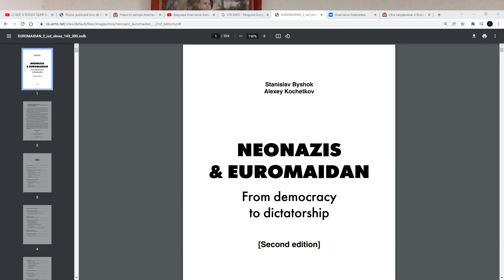O diletantismo de Gabriela Prioli sobre a questão da Ucrânia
Visite nosso Telegram: Kristianograd

Link para materiais citados no vídeo:

BYSHOK, Stanislav. Euromaydan: Neonazi and Stepan Bandera
ALEKSEYEVA, Anastasiya. Rússia publicará livro de história ucraniana explicando sete anos de terror de Estado